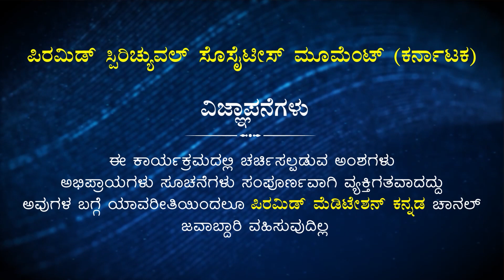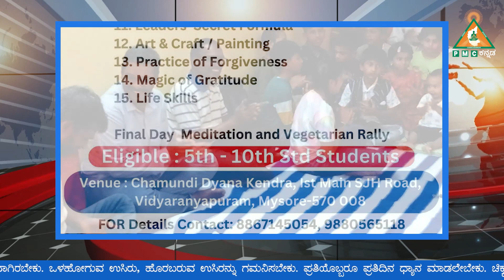Dhyana Vihari News || 15 - April -2023 by Sowmya